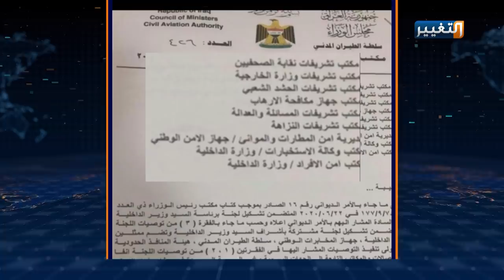الكاظمي يحرر مطار بغداد من سطوة الأحزاب | تقرير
من جديد، وجه رئيس الوزراء مصطفى الكاظمي ضربة كبيرة للأحزاب المتنفذة في العراق، من خلال إغلاق مكاتب تسعة أجهزة أمنية وهيئات مستقلة داخل مطار بغداد الدولي، منهيا حقبة زمنية من الهيمنة والنفوذ وسطوة القرار على واحد من أهم المواقع في الدولة
تقرير: أمية الحديثي
قراءة: عبد الله المخلافي